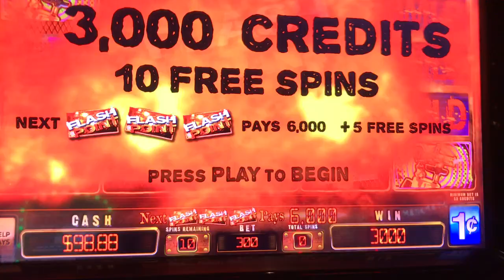Slot Machine Big Hits/Bonus Play Action